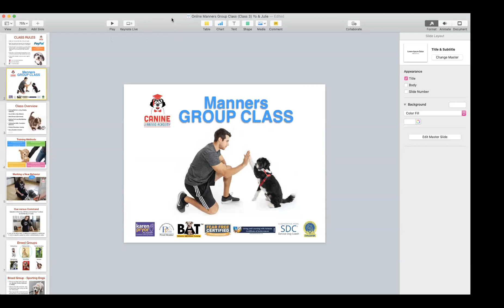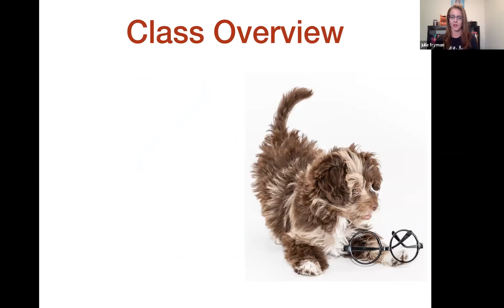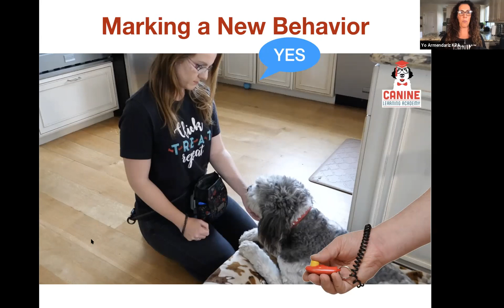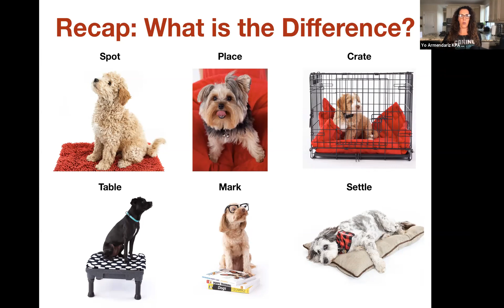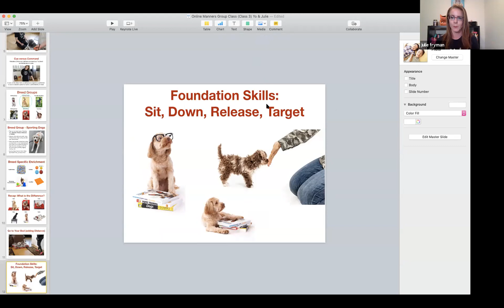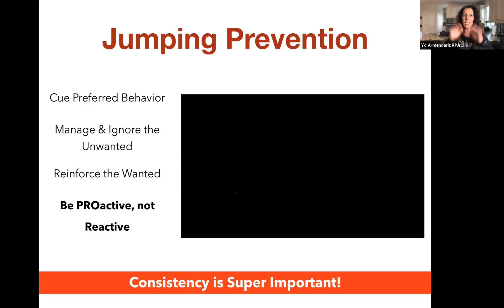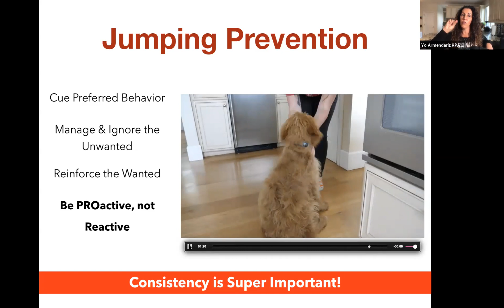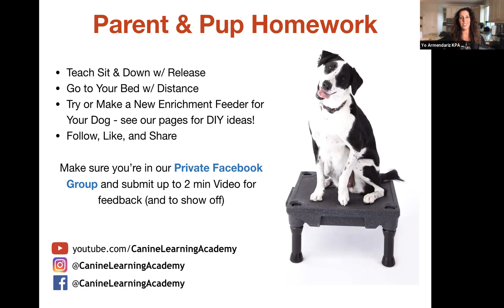Canine Learning Academy, Manner for City Dogs Online Group Class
Canine Learning Academy is now offering an online group classes. Manners for City Dogs is a great class for our school dog parents, pet parents that have had some training but want to work on advancing their dogs' training. While we do want to start off in the home when it comes to training your dog, we don’t want to remain there forever. Teach your dogs to understand the good habits and appropriate behaviors  they are learning can also be carried outside the front door, and into the real world. Most dog owners can agree that the time that their dog’s concentration suffers the most is when they are DISTRACTED.

We determine the dog’s ability to apply the skill set learned (as a whole or in parts) to mock scenarios. The goal is to be able to ask the dog to behave in an established way on-signal (we call this cues) within a certain set of conditions that may mimic or resemble the real world.

Why Work with Canine Learning Academy?

We want what’s best for your dog. We use scientifically-proven, positive reinforcement methods to train your dog. We are proud to never use fear, pain, or force. We believe that training should be fun, humane, and effective; that’s why we’re a Karen Pryor Academy Certified Training Partner (KPA CTP).

To learn more about our online group classes or want to see what other online services we offer check out